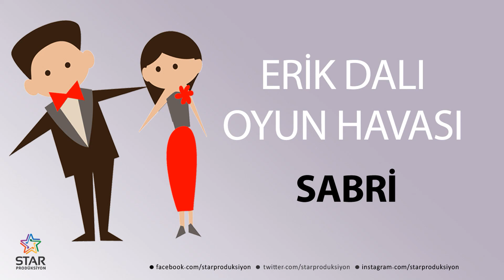Erik Dalı SABRİ - İsme Özel Oyun Havası